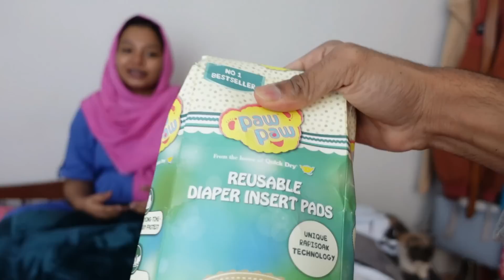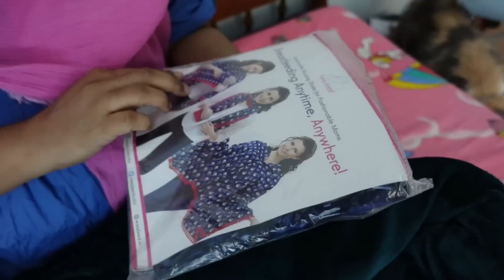AYRA PAPA and ME got MANY GIFTsss..!!